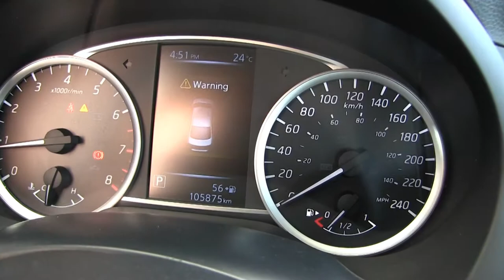Nissan / Sentra / 2017/ 618318